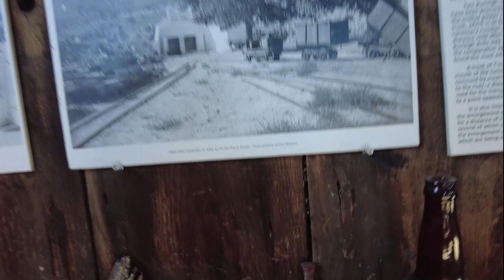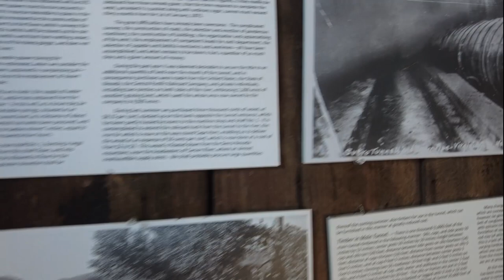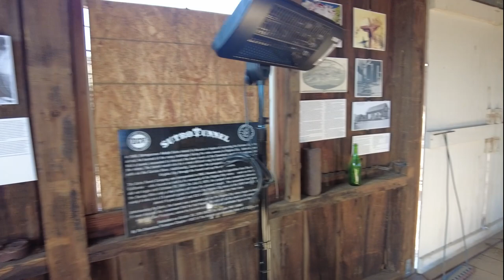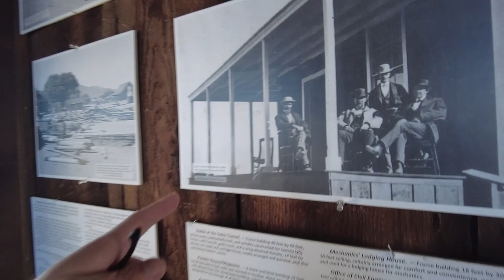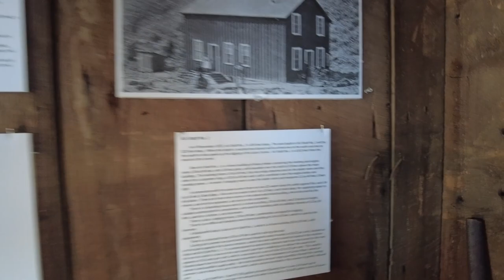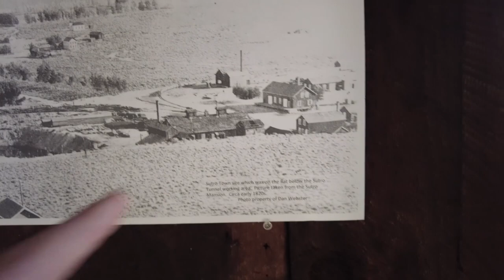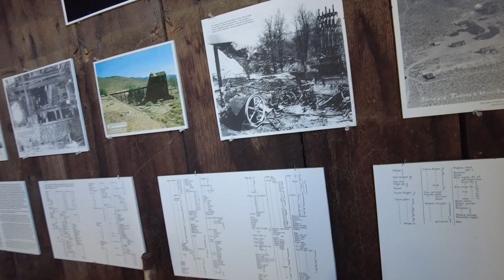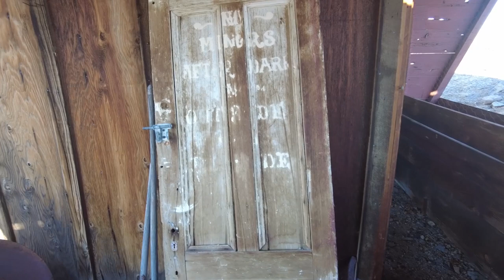🔴Sutro Tunnel Mine Site: 1884 Dime Found!!!! ⛏ (Full Version) #148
So I'm setting this as my first ever instant premier because I couldn't really edit anything out. This is a full tour of the Sutro Tunnel Mine site. and we also found a dime from 1884! WOW! They are opening this place back up to the public and are trying to raise $270,000 to remove the first layer of debris from the Mine and make sure its structurally sound. If you're a Nevadan or a fan of Virginia City you know about the Sutro Tunnel.

If you want to check them out, you can find them